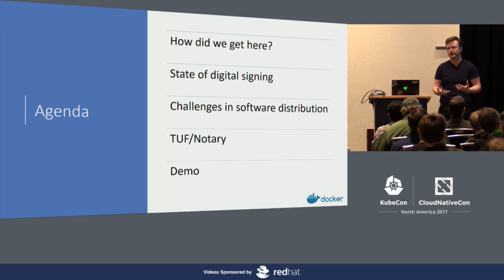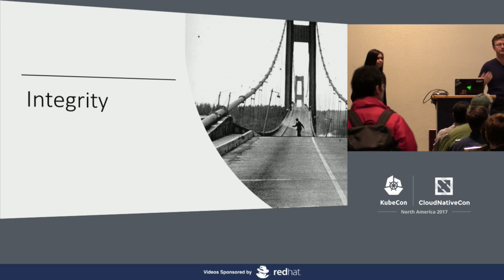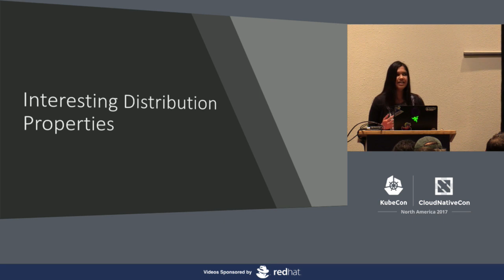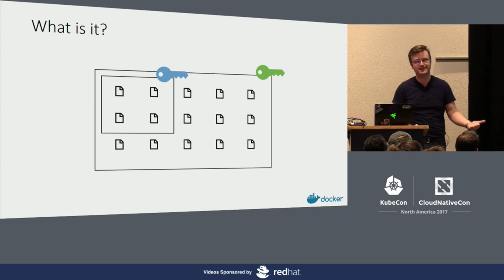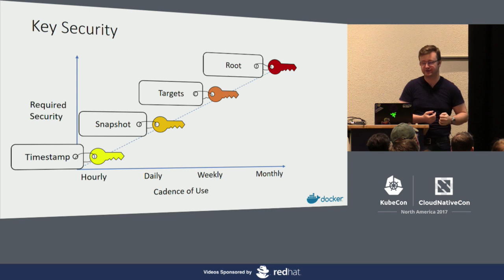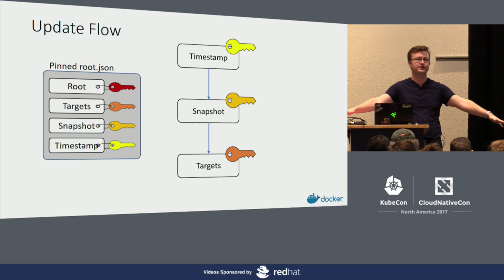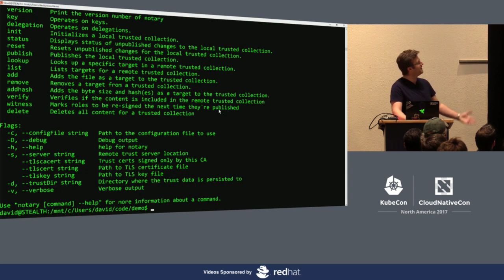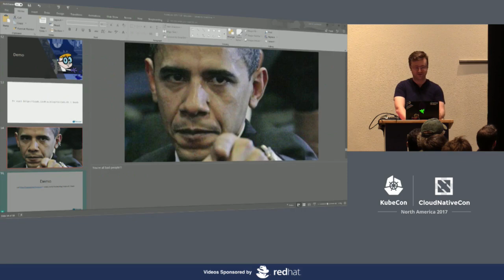When the Going Gets Tough, Get TUF Going! [I] - David Lawrence & Ashwini Oruganti, Docker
Software distribution and packaging systems are rapidly becoming the weak link in the software lifecycle. In this talk we will look at the security landscape of existing software update systems and signing strategies. We will then introduce The Update Framework (TUF), a new signing framework that looks to address many of the challenges found in existing systems and more.

TUF provides protections against data tampering, rollbacks, key compromise, and other more esoteric attacks. We will investigate how it achieves these protections and show you how to start using it today.

While TUF is a general signing framework, we will also address use cases specific to the Cloud Native Ecosystem. These include how to use TUF signing to de-privilege cluster managers and attach metadata to images and containers in a decentralized manner which can be leveraged for policy management.

About David Lawrence
Lay security developer that has learned a lot of mistakes the hard way. David started off building authentication systems, moved on to encrypted cloud storage for a few years, and is now working on the Security Team at Docker, presently focused on securing software distribution

About Ashwini Oruganti
Ashwini is a Security Engineer at Docker and an open source developer. She is the author of pyca/tls, a pure-python TLS 1.2 implementation with opinionated and secure APIs. In the past, she has worked on Twisted - an asynchronous event-driven networking framework, and Hippy - a PHP implementation in RPython.